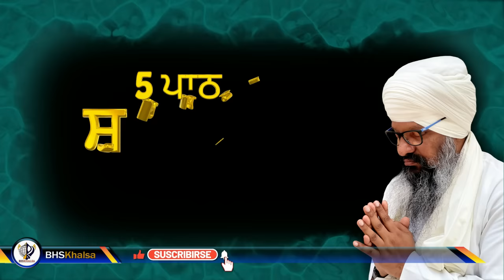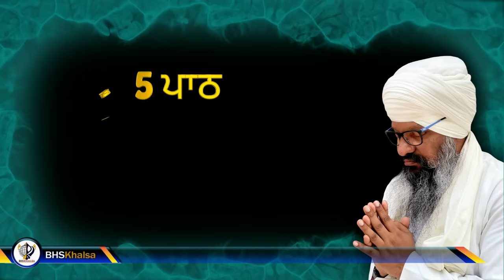5 ਪਾਠ- ਸੁਖਮਨੀ ਸਾਹਿਬ || सुखमनी साहिब||Sukhmani Sahib || Bhai Harcharan Singh Khalsa Hazoori Ragi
KIRTAN  KATHA NITNEM SIMRAN STORY POEM Links :-
KATHA BY
THANKS
 - Bhai Harcharan Singh Khalsa
  (Hazoori Ragi Sri Darbar Sahib)